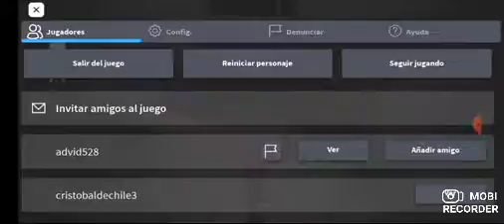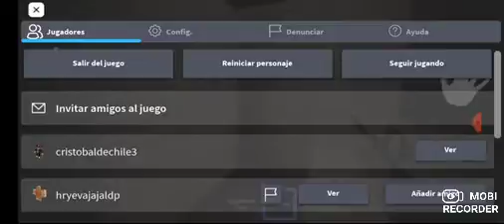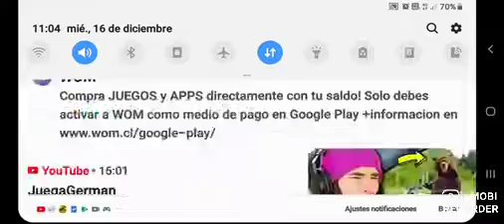Granny en version roblox,la mejor version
Hola, hoy en roblox jugare a granny capitulo uno like si has jugado el juego original

Juegos:minecraft,annelids,among us,axes.io,epic game maker,Roblox,milk choco

Adios👋 :D